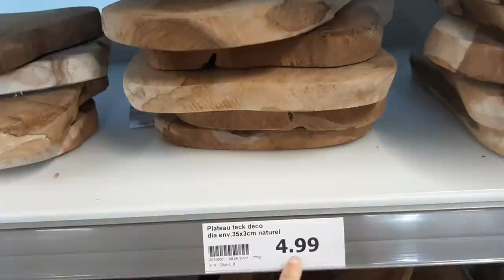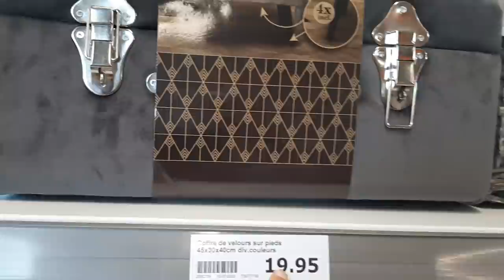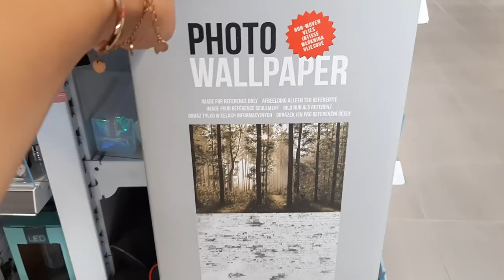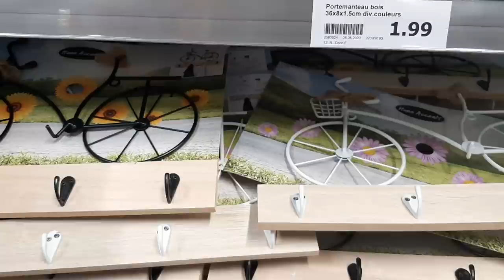ACTION ARRIVAGE DECORATION MAISON LUNDI 13 JUILLET 2020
Aulnoy lez VALENCIENNES